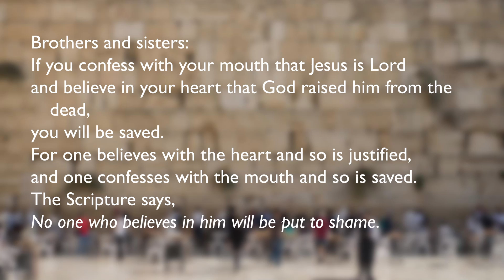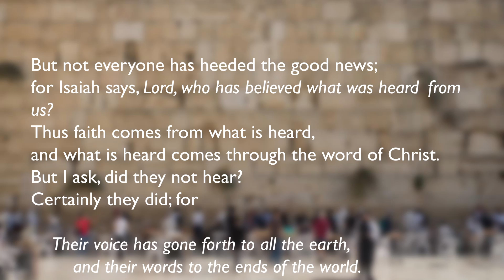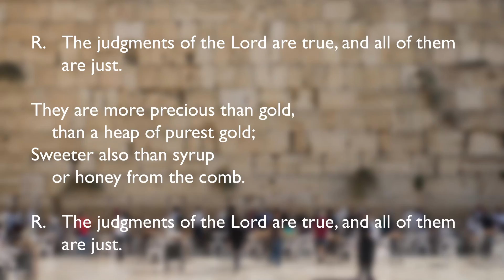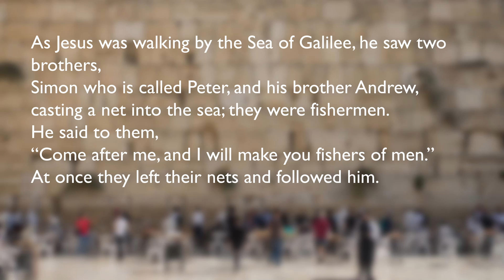Feast of Saint Andrew, Apostle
Liturgical Year C